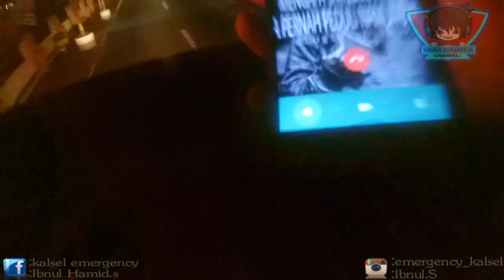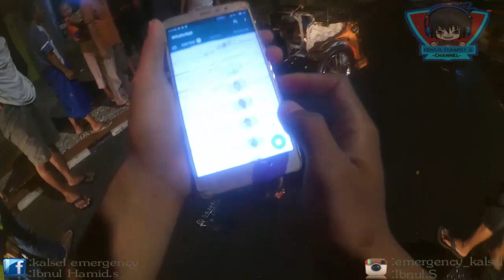8# respon cepat menuju TKP 10.11 di jalan hanyar kandangan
informasi tanggal 19 juni 2018 jam 07:38 malam
telah terjadi kebakaran sebuah bentor di jalan hanyar
beruntung tidak ada korban jiwa